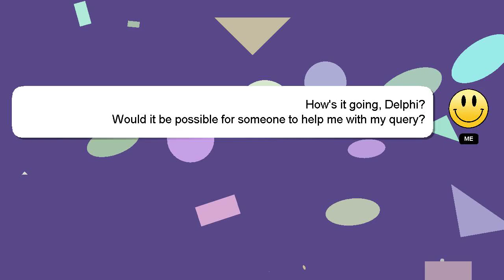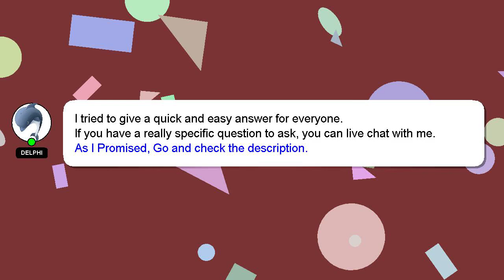PYTHON : gevent/libevent.h:9:19: fatal error: event.h: No such file or directory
No PYTHON error: or such directory event.h: gevent/libevent.h:9:19: fatal : file